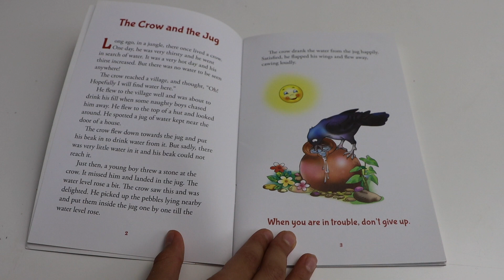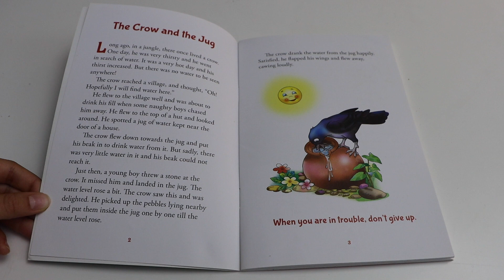The Crow And The Jug - Story Reading For Kids Out | Thirsty Crow Story | Short Story Reading.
I am reading this new short story for kids.
Story- The crow and the jug.